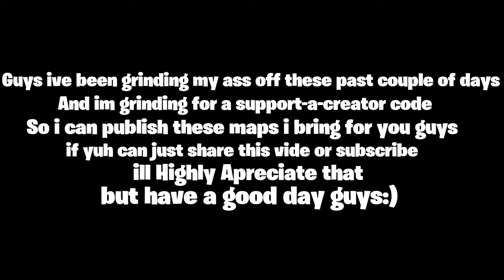Faxtz Space 1v1 Map (Tutorial)